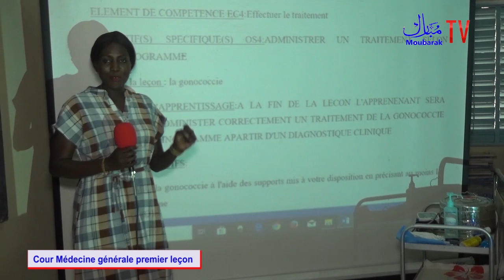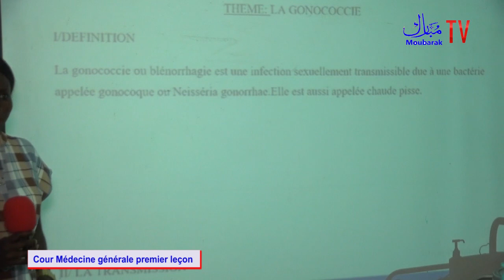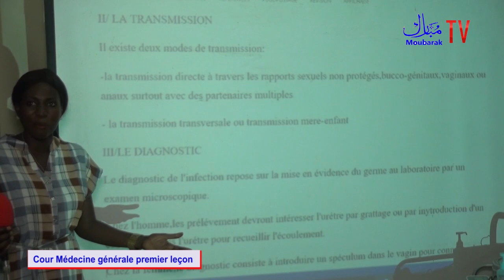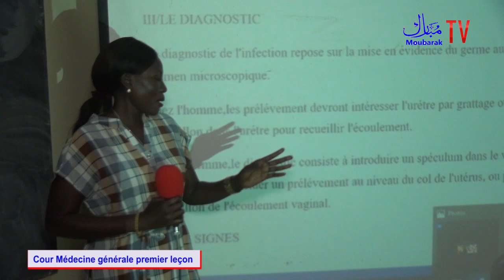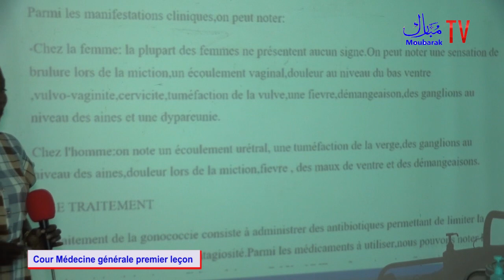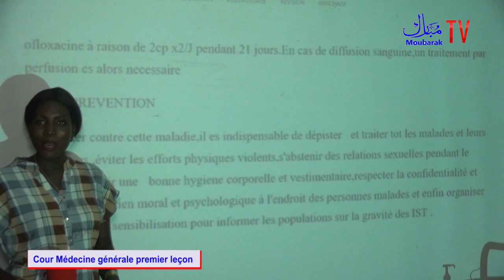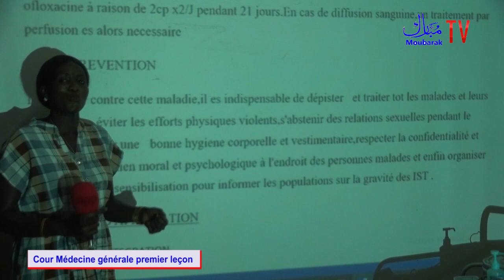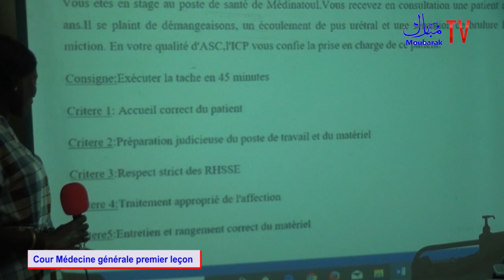Leçon de Santé avec Madame Diagne sur la gonococcie N 01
Leçon de Santé